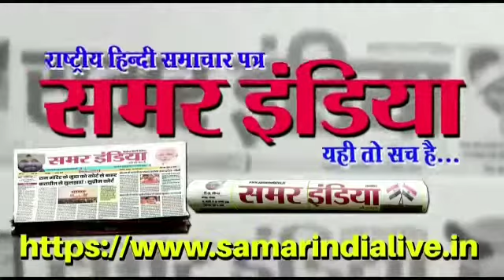भगवान श्री राम की 492 वर्ष बाद अयोध्या में वापसी की खुशी में दीपोत्सव मनाया गया